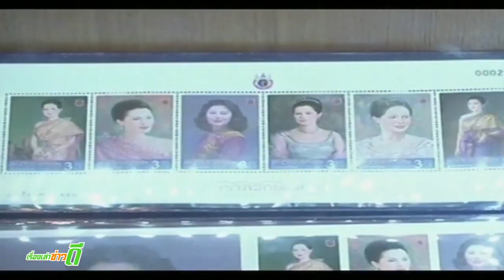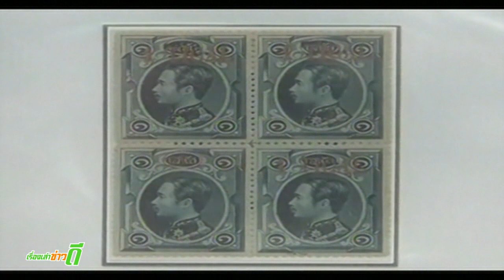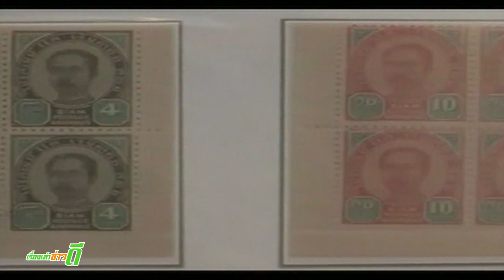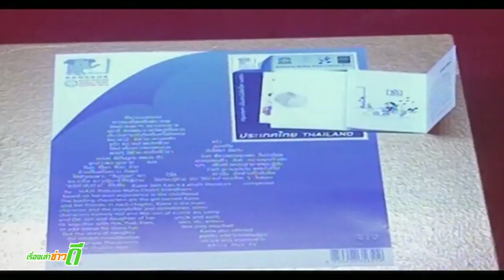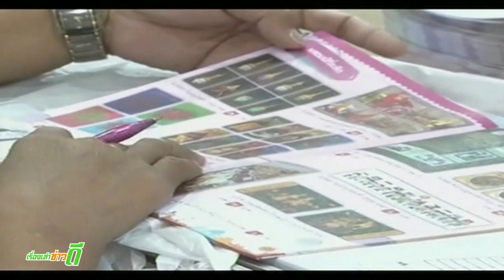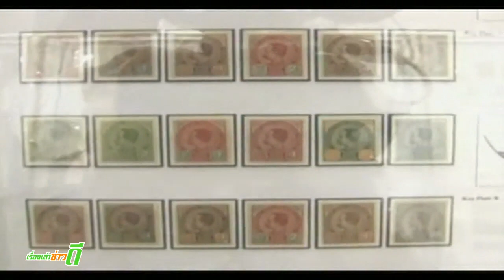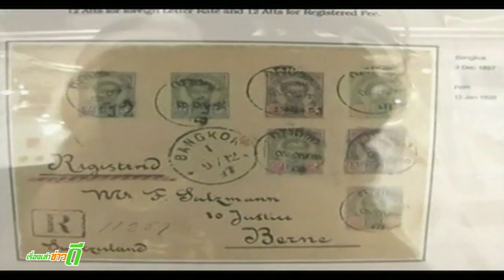เรื่องเล่าข่าวดี วันที่ 10ส.ค.56 (2/3)